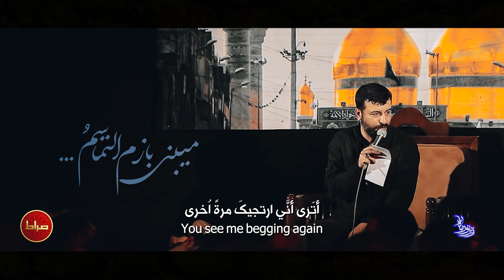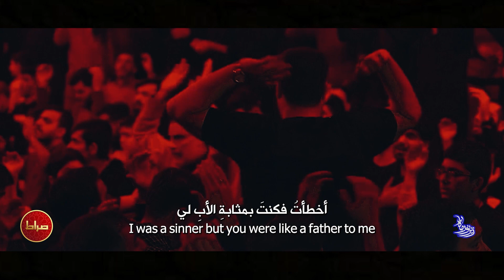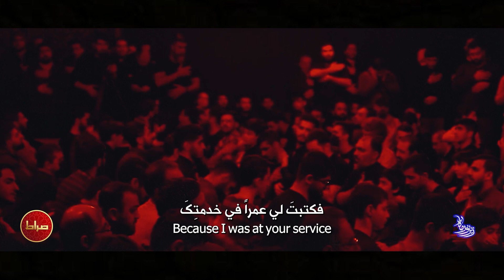سید امیر حسینی | نماهنگ استودیویی دخیل | زیر نور ماه | عقیق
🎥 نماهنگ استودیویی دخیل
🎙 سید امیر حسینی
📸کاور و ادیت : محمدرضا همتی
📝ترجمه انگلیسی : زهرا توحیدی
📝ترجمه عربی : منار ال علي
📝 متن شعر
یَا من یُعطِی الکثیرَ بِالقلیل
می‌بخشی نوکراتو بی‌دلیل
می‌بینی بازم التماسمو
آقام آقام آقام الدخیل

خطا دیدی کربلا دادی
چقد حاجت به گدا دادی
چقد حال تو رو بد کردم
ولی تو به من حال بکا دادی

الحمدلله که تویی یارم اباعبدالله
الحمدلله که تو رو دارم اباعبدالله

یَا مَن إحسانُهُ قدیم حسین
امام حسن میگه کریم حسین
بچه بودیم و از بزرگترا
یاد گرفتیم فقط بگیم حسین

بدی کردم پدری کردی
برا نوکر سروری کردی
بهم گفتی تو رو بخشیدم
آخه واسه‌م عمری نوکری کردی

الحمدلله تو چقد مردی اباعبدالله
الحمدلله بغلم کردی اباعبدالله